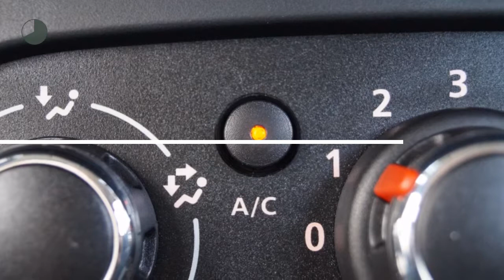Dacia Sandero TCE 90pk 10TH Anniversary (Airco/LMV)